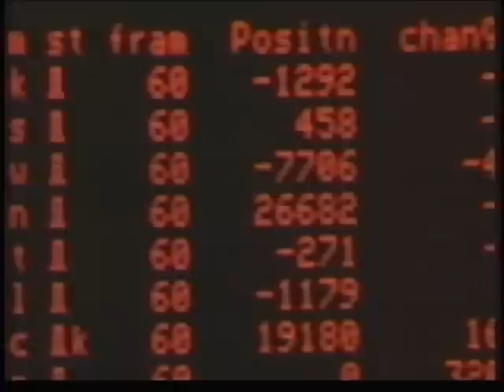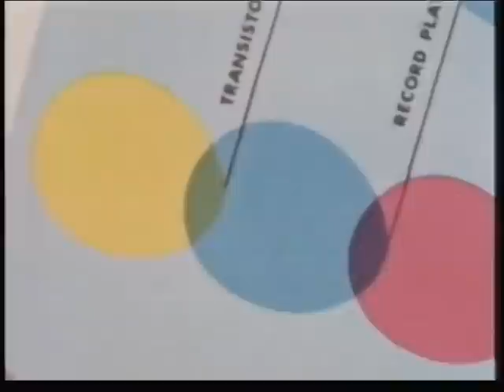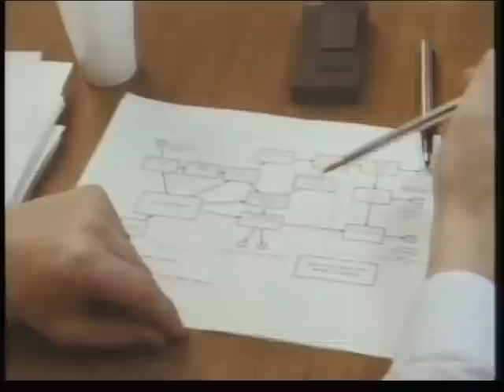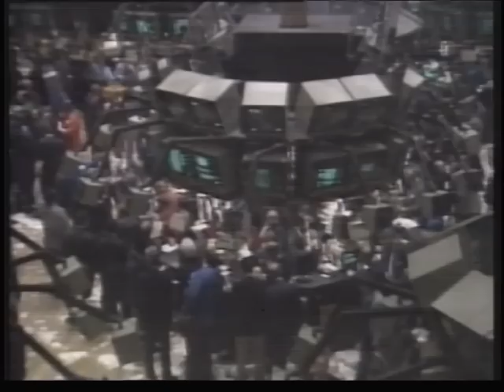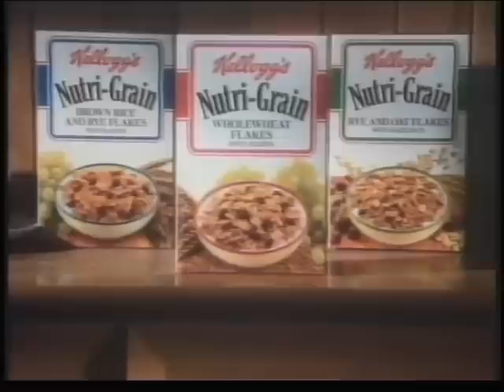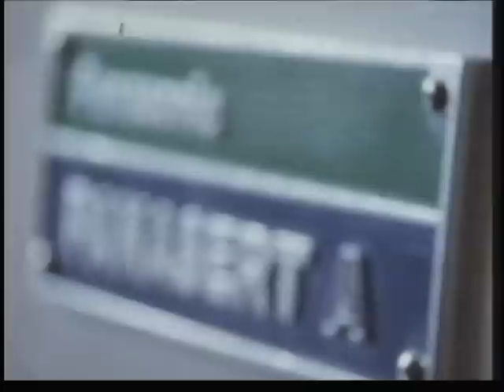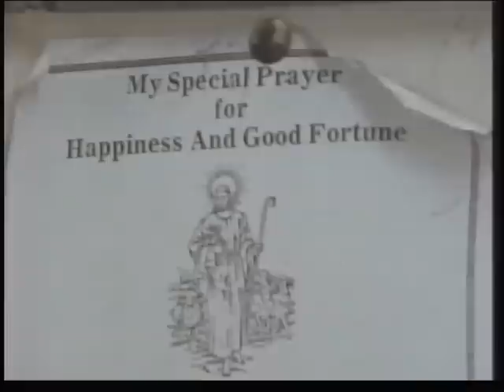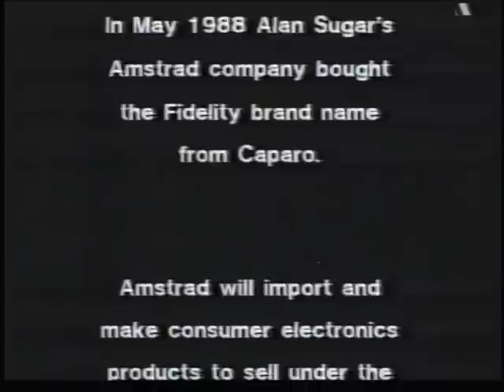Equinox: Zen & the Art of TV Manufacture including Channel 4 continuity and commercials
Equinox was a long-running Channel 4 popular science and documentary programme. The series ran from 1986 to 2001, originally airing on a weekly basis.

This particular edition first broadcast in 1988 entitled "Zen and the art of tv manufacture", follows the fortune of two very different television manufacturing companies, one British and the other Japanese.  Production at Fidelity's north London home is compare to that of Panasonic, at their state of the art production facility in South Wales.

Much has changed in the years since this programme was made. Fidelity factory in north London closed in 1988 after the company was bought by Alan Sugar's Amstrad company.  The brand continued to appear (albeit as Amstrad Fidelity) on imported consumer electronic goods, including; tv's, satellite receivers and stereo systems etc. until the mid nineties. In 2006 the Amstrad company itself was acquired by British Sky Broadcasting and although it continues to supply set top boxes the Amstrad and Fidelity brand names have all but disappeared.  Panasonic continued to manufacture televisions in their South Wales facility until 2004 when it was announced that production would switch to the Czech Republic.

The number of films per series fell over the years, from eighteen one-hour films a year originally to twelve by the late 1990s. The last regular series was shown in 2001, with six films. One-off films have occasionally been aired under the title "Equinox Special" (e.g. the 90-minute Secrets of the Psychics first transmitted in 1997).